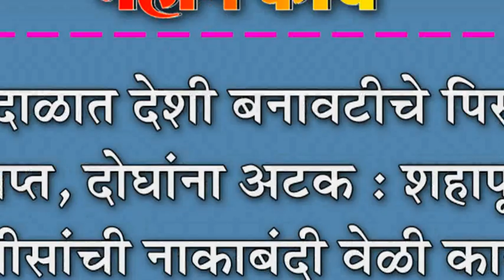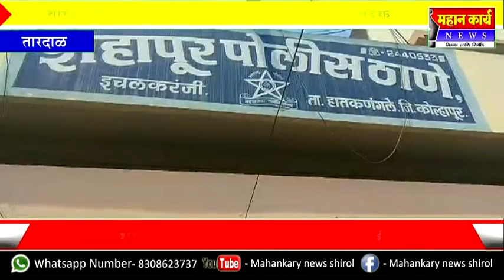तारदाळात देशी बनावटीचे पिस्तुल जप्त, दोघांना अटक : शहापूर पोलीसांची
तारदाळात देशी बनावटीचे पिस्तुल जप्त, दोघांना अटक : शहापूर पोलीसांची नाकाबंदी वेळी कारवाई